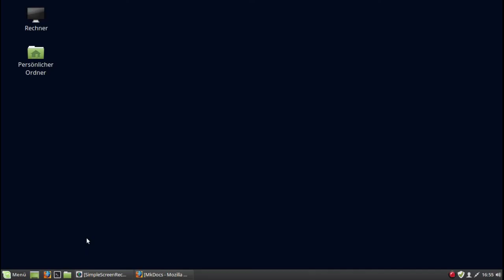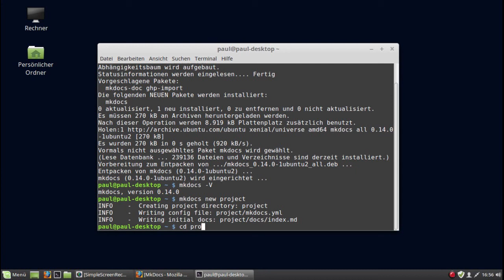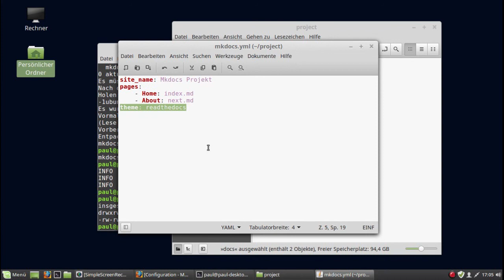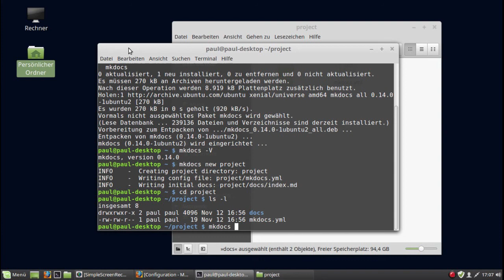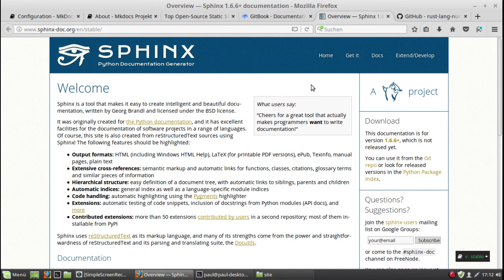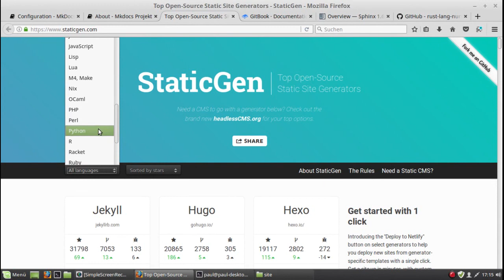mkdocs - eine Dokumentation im HTML-Format generieren